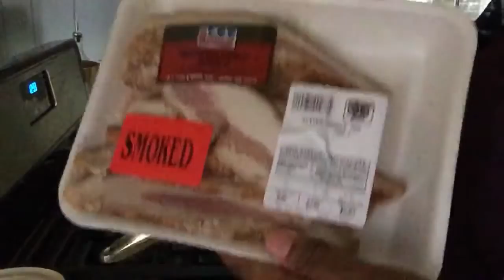WHATS for breakfast~ smothered potatoes bacon and eggs